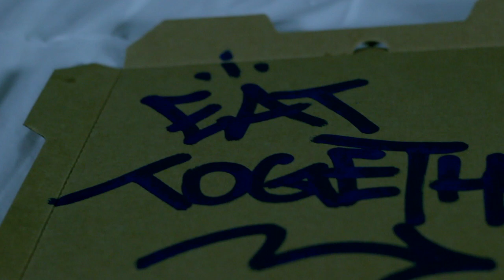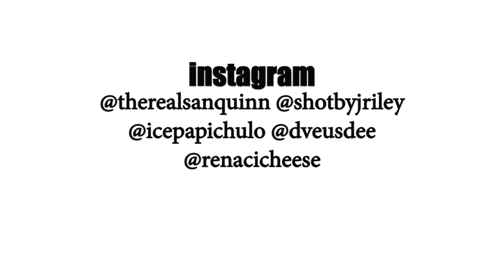San Quinn Done Dotta Official Music Video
Done Deal  presents DONE DOTTA OFFICIAL MUSIC VIDEO San Quinn ft. Galxy Atoms , C L Cliff , and Relly $0$@ . Directed / Filmed / Edited By J Riley . Produced by The Union and Cheese Renaci